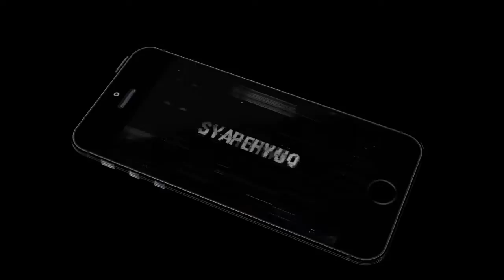CS:GO - When Noob Using P2000 [Korean Server] [60FPS]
Hello semua balik lagi sama saya Syahrul di channel.

Aku macam tidak pro jak ni, bah kamu tinguk la sama2 :D

►If you see this, put 'Steam' in the comments
►Mahu main game Counter-Strike: Global Offensive? Silahkan beli di sini
►ask.fm : SyahrulHD
►KakaoTalk ID : EnjoySyahrul
►For My Comedy?